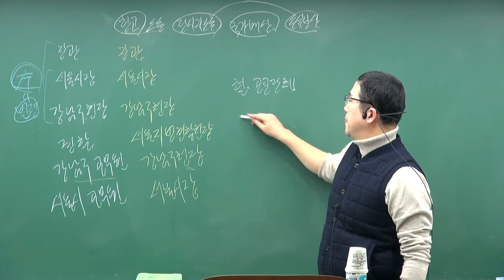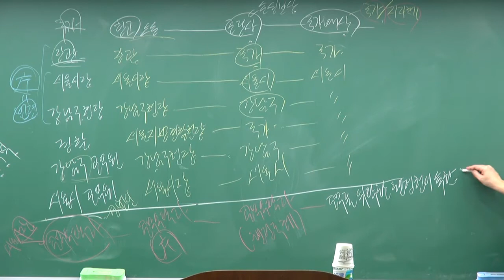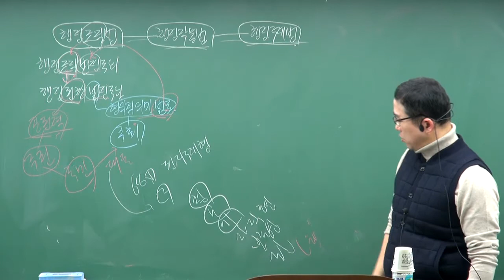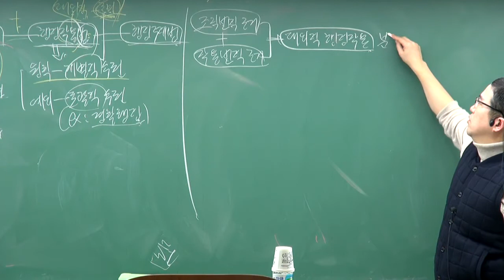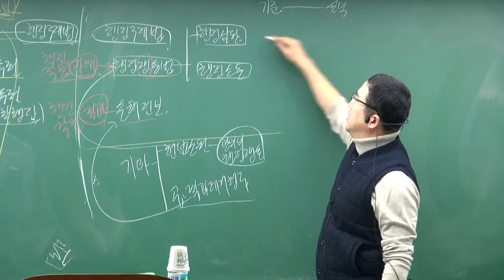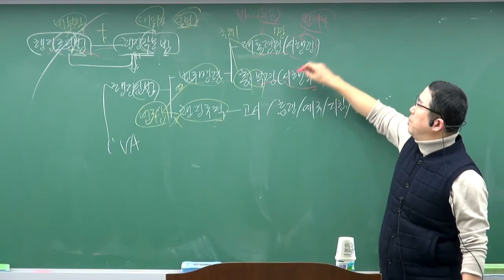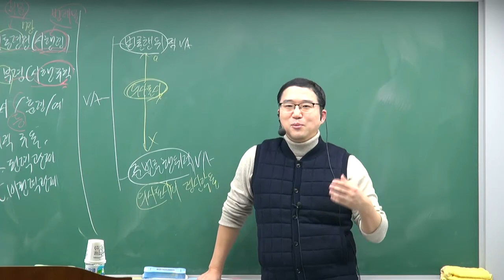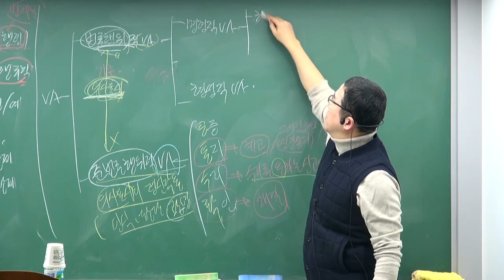변호사시험 행정법 비밀의 무기! (입문자특강) 7강